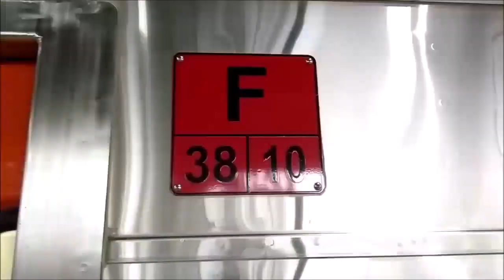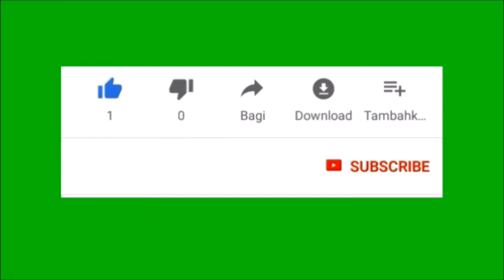STASIUN KARANGJATI PURWOREJO | STASIUN TERSEMBUNYI DAN JARANG DIKETAHUI DI PURWOREJO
Assalamualaikum, salam sehat untuk kita semua, Aamiin.
Halo semuanya, dalam video kali ini kami akan membahas mengenai Stasiun Karangjati Purworejo. Pada umumnya orang-orang lebih mengenal Stasiun Karangjati di Grobogan Jawa Tengah, namun ternyata di Purworejo juga terdapat nama Stasiun Karangjati yang kini Non Aktif.

Stasiun Karangjati Purworejo ini berada di Kecamatan Bagelen atau sebelah Utara dari Pasar Krendetan sekitar 300-400 meter. Stasiun Karangjati ini dahulunya digunakan pedagang untuk yang hendak berjualan di Pasar Krendetan dari Yogyakarta maupun Kutoarjo.

Stasiun Karangjati ini berada di km 495+323, sempat kami mengira Stasiun Karangjati ini berada di area PJL Bagelen, namun setelah kami cari informasi yang akurat akhirnya bisa menemukannya. Bangunan Stasiun Karangjati Purworejo ini masih kita bisa temui dan kondisinya terawat, namun sayangnya kami tidak bisa masuk untuk melihat interiornya. Stasiun Karangjati Purworejo ini dilengkapi dengan 1 buah Rumah Dinas yang berada di area belakang Stasiun.

Ini menandakan Stasiun Karangjati Purworejo ini sewaktu aktif sangat penting dan ramai, dahulunya Stasiun Karangjati ini hanya memiliki 1 jalur saja, karena untuk persilangan dan persusulan tetap di Stasiun Jenar. Seperti apa sih kondisi Stasiun Karangjati Purworejo ini sekarang? Yuk simak video kami kali ini.